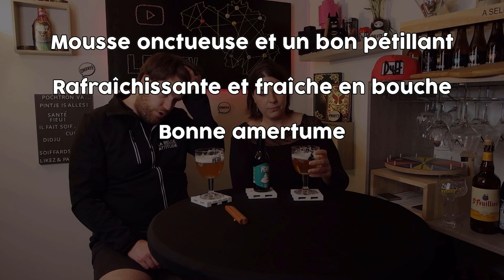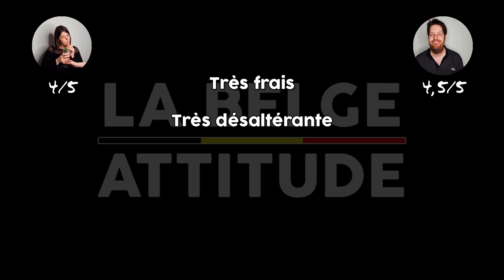MES 3 BIÈRES PRÉFÉRÉES DE L'ANNÉE - Récap 2021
Dites-nous en commentaire quelle est votre bière de l'année !!! 😊

♫ Musique de générique : Adrien Debuisson